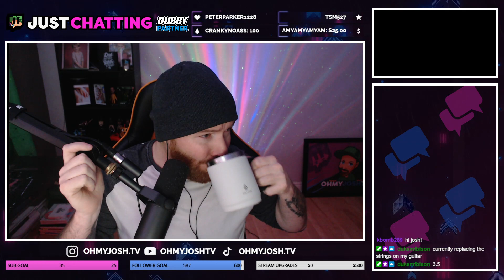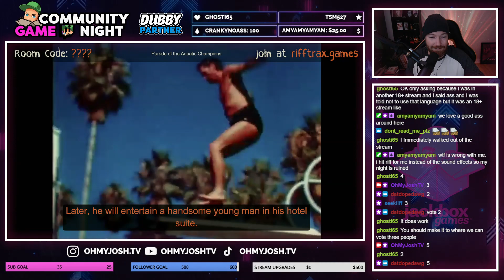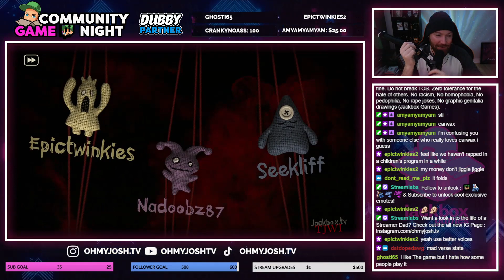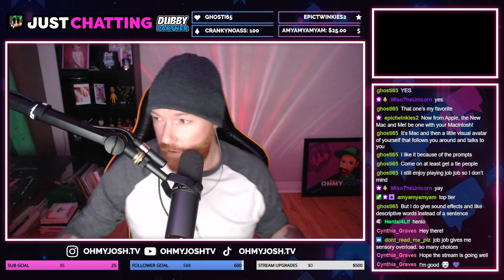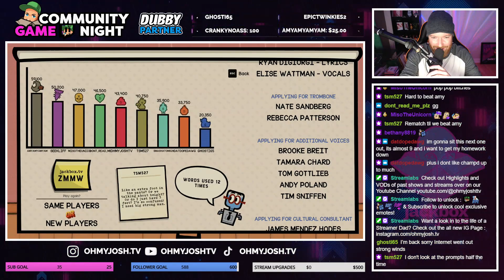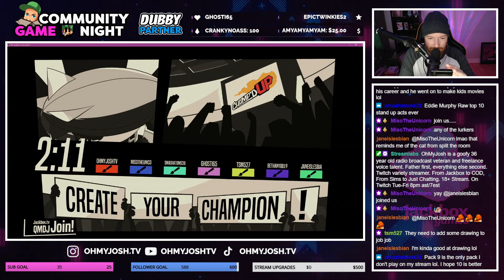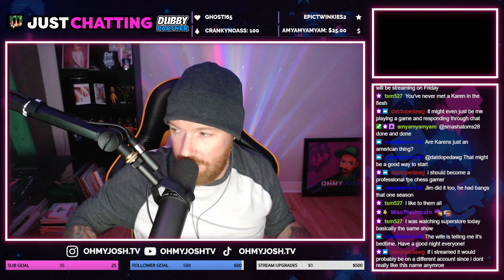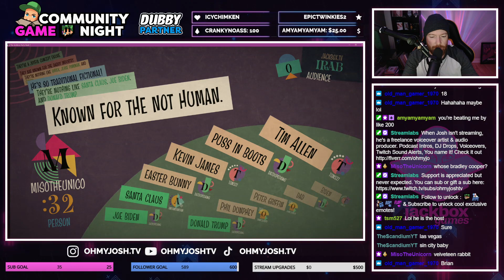Community Game Night! #42